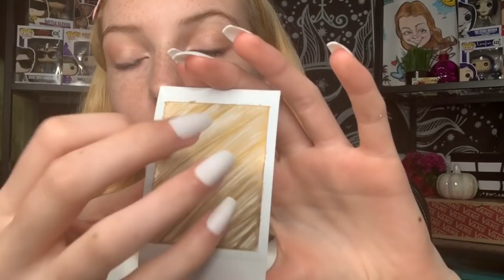Textured polaroid ASMR no talking